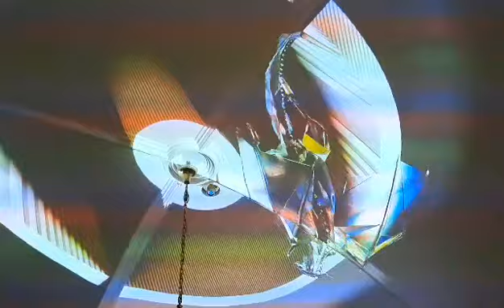Ohňový křišťálový drak z fasády domu ožil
Drak tavící si žhavým ohněm vlastní ocas, který ozdobil fasádu domu ve Františkovské ulici v Liberci, ožil. Velkoformátový obraz připomíná, že sklo je historií, současností i budoucností Libereckého kraje, tedy Křišťálového údolí. Skleněný drak nyní ožil v animaci a bude provázet po celý rok akce Křišťálového údolí.